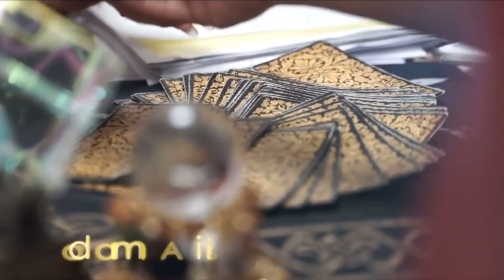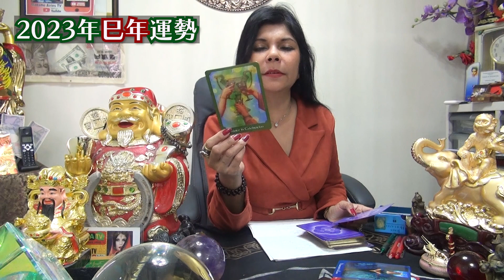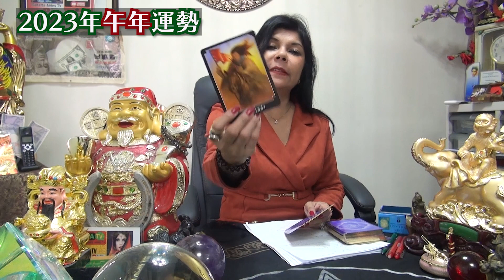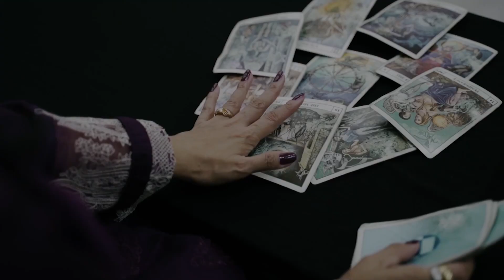2023年の運勢は？干支占い-巳・午・未年編-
こんにちは、マダムアイリスです。

ー今回の動画内容ー
0:19　巳年運勢
09:09　午年運勢
16:04 　未年運勢

■ご予約はお電話からお願いいたします
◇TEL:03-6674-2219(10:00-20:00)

■タロット・トランプマンツーマンコース
随時受付中
受講ご希望の方はお電話にてお申し込みを承っております。
◆詳細情報
PDFにて資料を送らせていただいておりますので
ご希望の方はMailにてご請求ください。